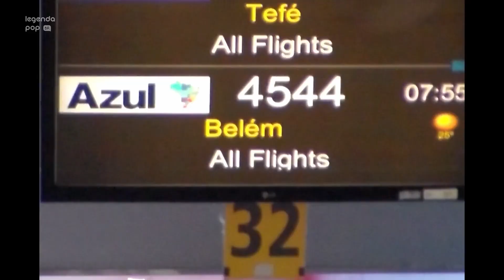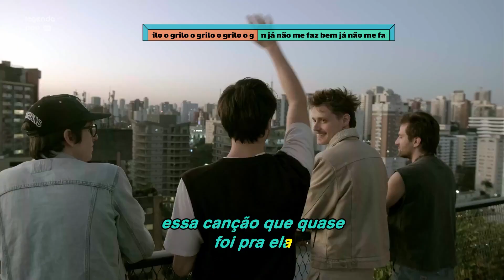O Grilo - Já Não Me Faz Bem [Legendado] (Clipe Oficial) | Karaokê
Direto da turnê TUDO ACONTECE AGORA, a banda paulistana O Grilo anima o Karaokê!

Edição
Vídeo: João Freitas
Final: IT Audiovisual